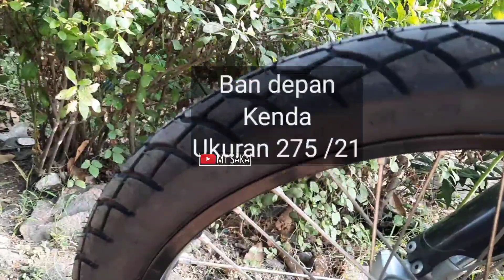HONDA CRF 150L PASANG BAN DUAL PURPOSE STREET ENDURO BAN DUA ALAM PAKE VELG ASLINYA JADI SUPERMOTO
Honda crf 150L pasang ban dual purpose / street enduro pake velg aslinya biaya lebih murah tanpa.harus ganti velg. Hanya beli ban luarnya saja dan untuk ban dalamnya masih tetap pake ori bawaan nya.